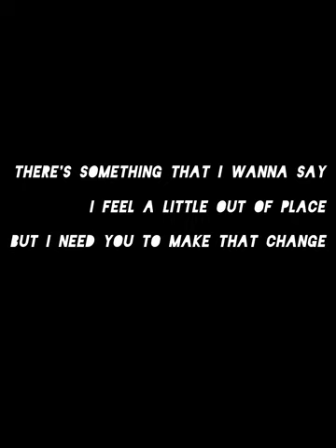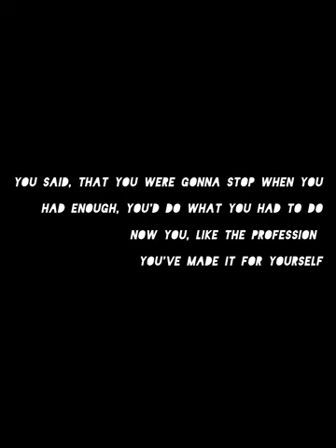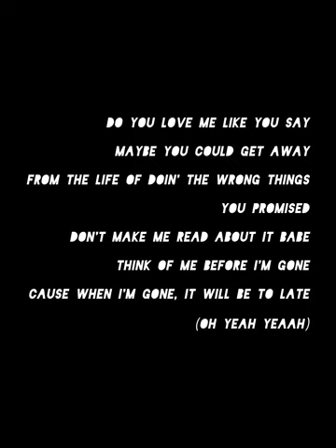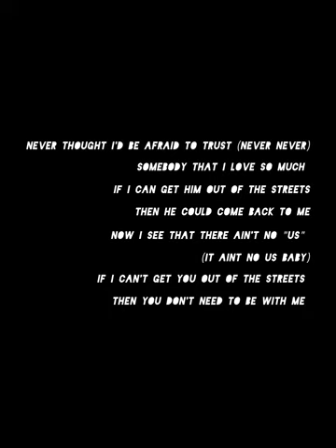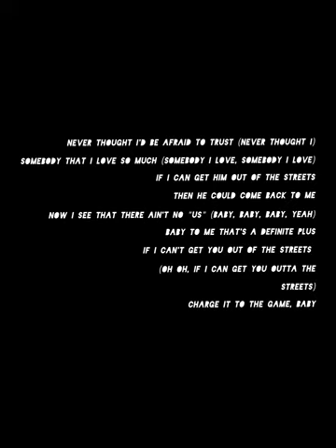Monica-Street Symphony (Lyrics)